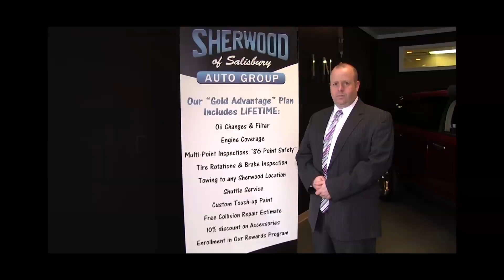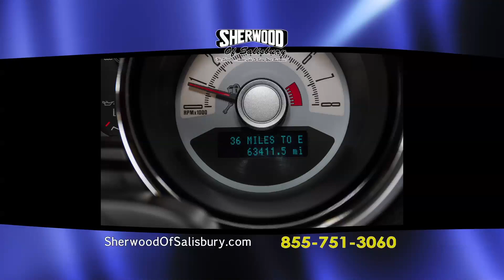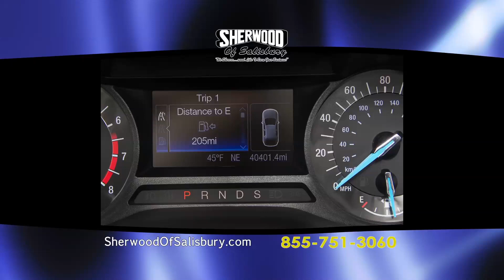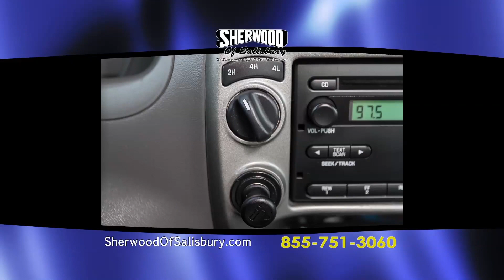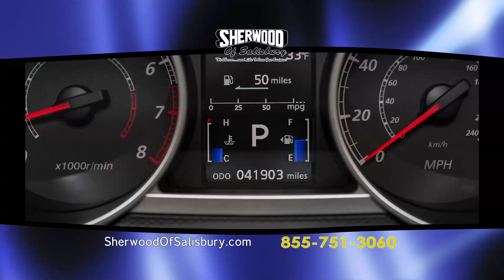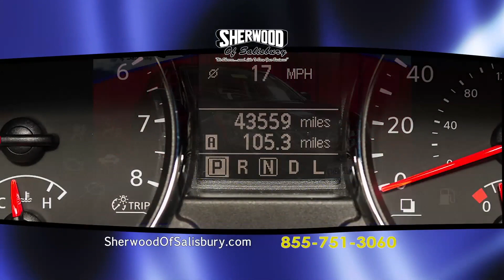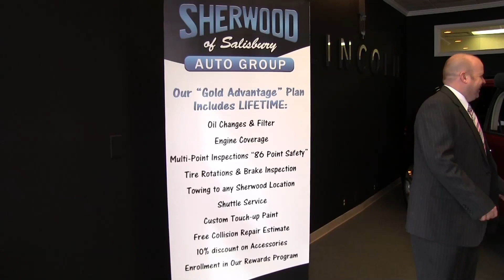Sherwood Infomercial August 2015